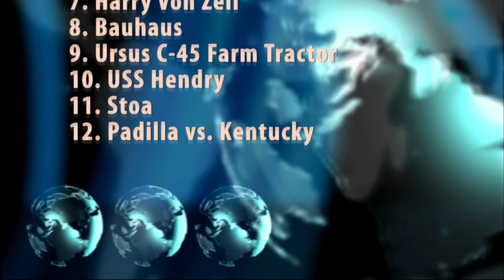RWW#12 - Padilla vs. Kentucky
Our first lawsuit. No I am not in a lawsuit but the subject is about a law suit.

1. Bayview, Island County, Washington
2. Hilltopper Amtrak Train
3. 387th Tactical Fighter Squadron
4. lightwright Software
5. Lady Byrne
6. Gernsheim
7. Harry Von Zell
8. Bauhaus
9. Ursus C-45 Farm Tractor
10. USS Hendry
11. Stoa
12. Padilla vs. Kentucky

Learning, educational, random, wiki, wikipedia, encyclopedia, tags, events, locations, vlog, blog, kentucky, padilla court case law learning education lawyer immigration immigrant guilt conviction rules